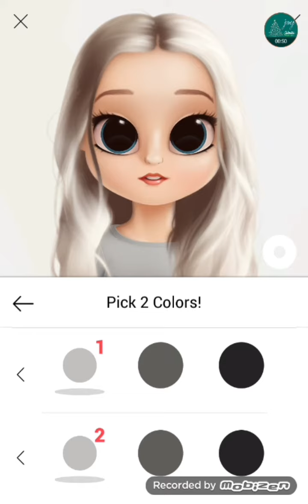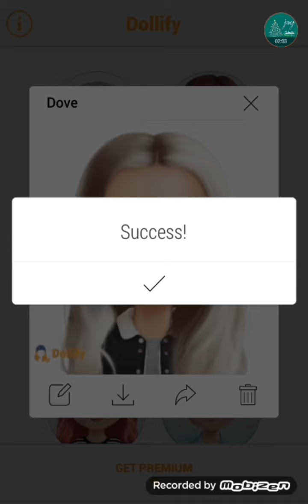Making Dove Cameron In Dollify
Today I made Dove Cameron In Dollify